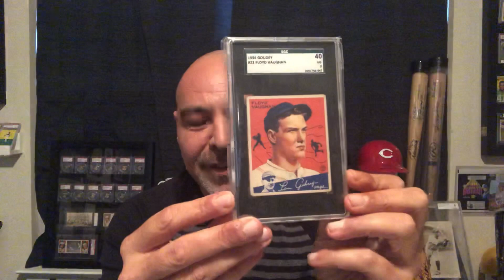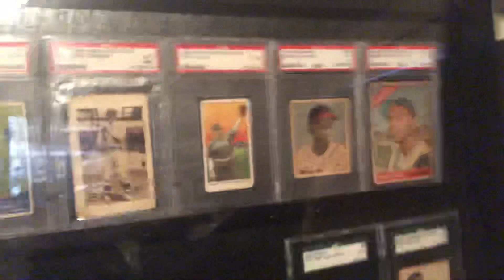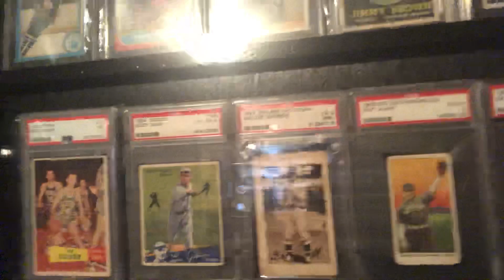1934 Goudey with Wrapper